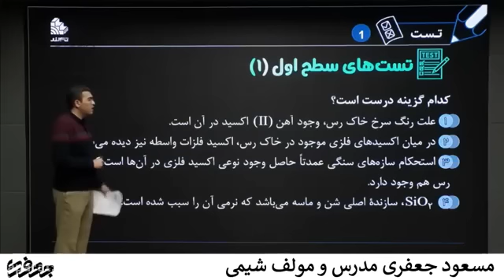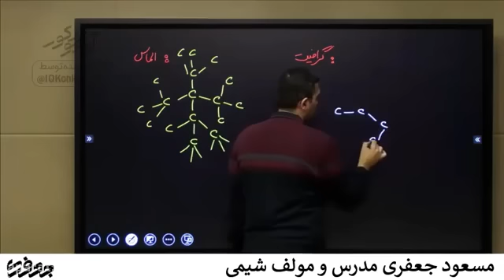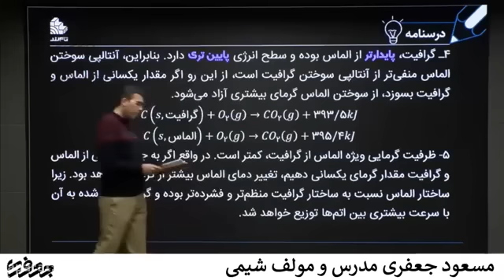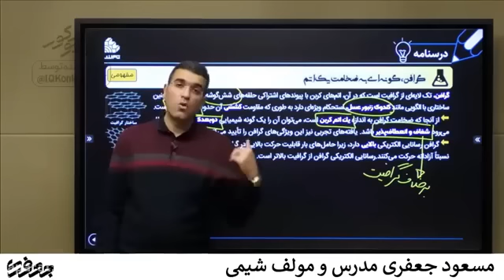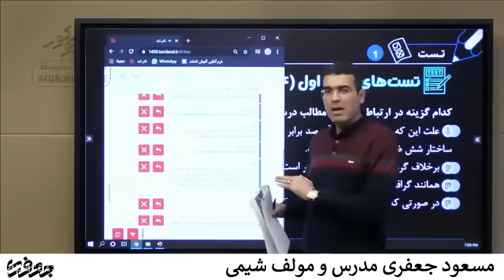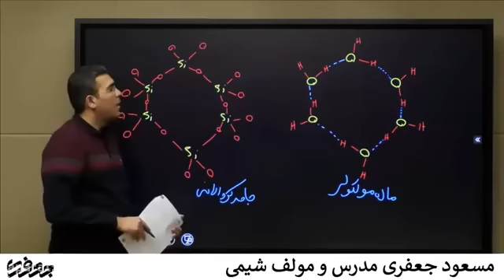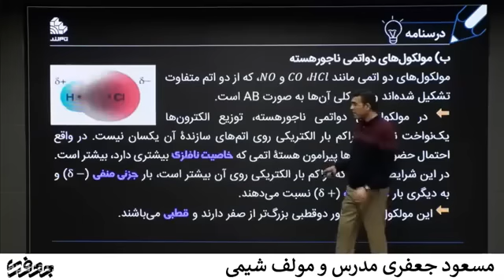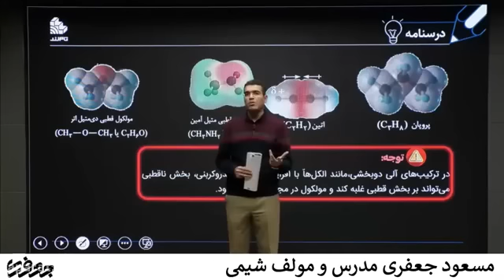The first session of the class and the philosophy and logic test of the entrance exam